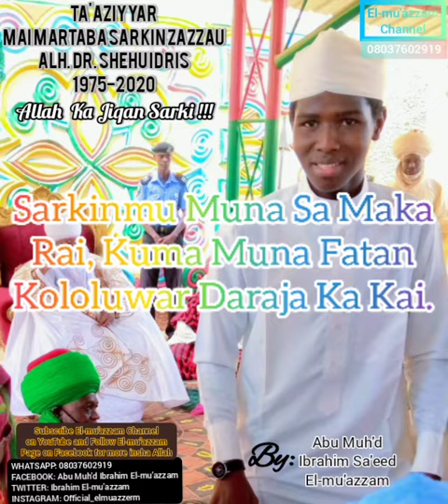TA'AZIYYAR MAI MARTABA SARKIN ZAZZAU Alh. Dr. Shehu Idris.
By: Abu Muh'd Ibrahim El-mu'azzam